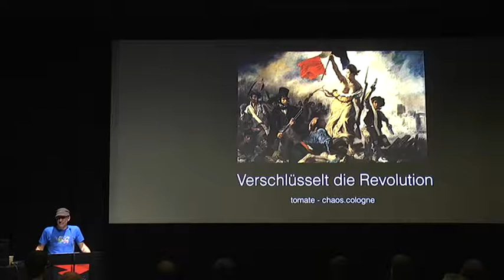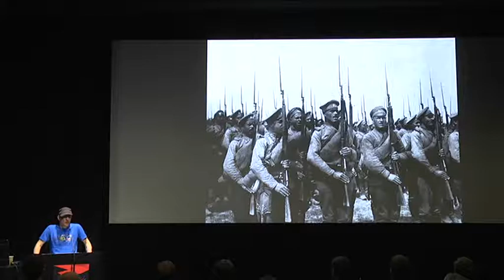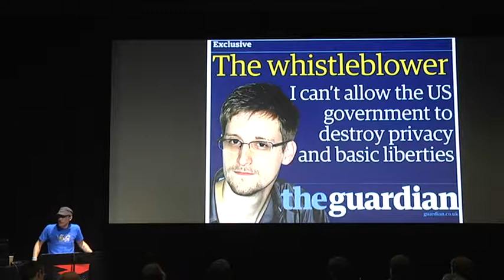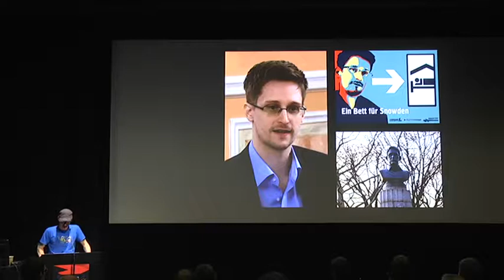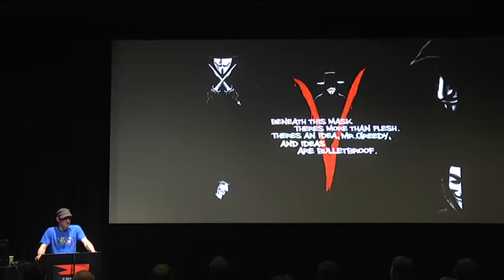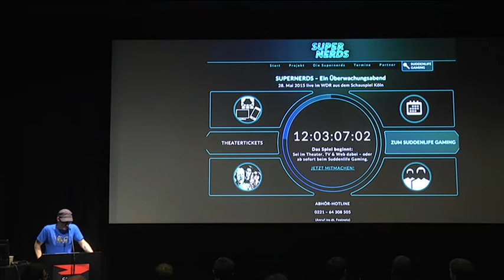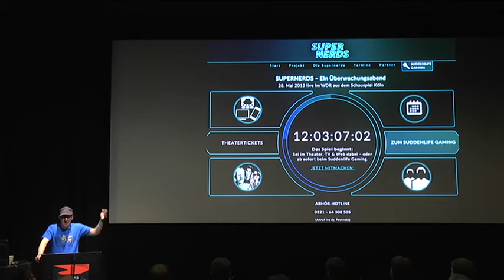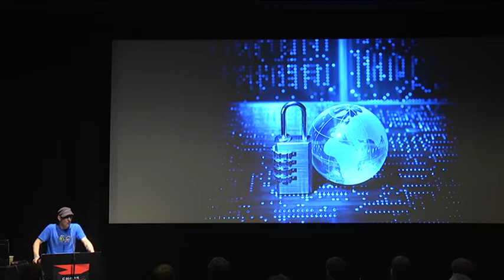tomate: Verschlüsselt die Revolution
i2p, TOR, GPG waren und sind kräftige Unterstützer bei der Vorbereitung und Durchführung von Aufständen und Revolutionen. Bei Telecomix und anderen Gruppen wurden diese Tools sehr viel genutzt und auch gegen die Geheimdienste bieten sie uns einen gewissen Schutz.

Aber muss das so?

tomate